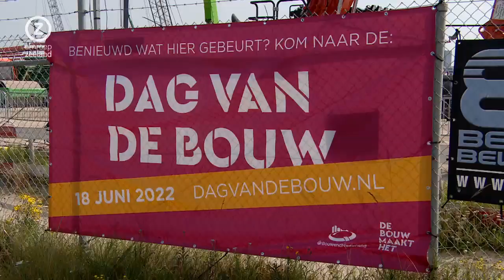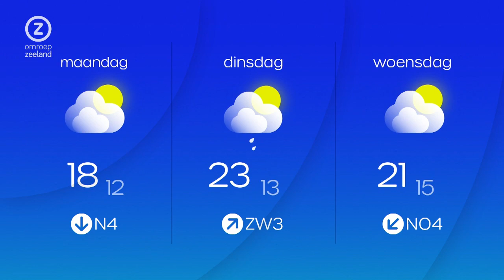Zeeland Nu, zaterdag 18 juni 2022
Zeeuws nieuws en achtergronden. Met vandaag onder meer: Emotionele rit voor de Molukken, Open dag Nieuwe Sluis, Ruim twee kilometer kabels over de Westerscheldetunnelweg.